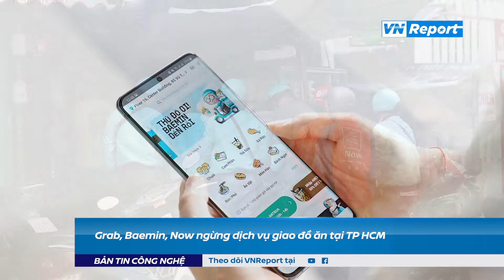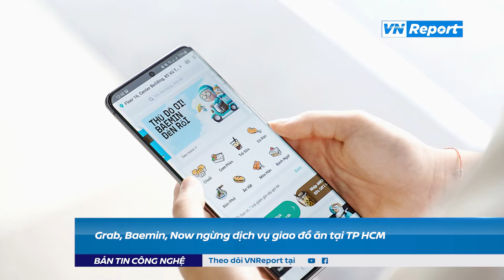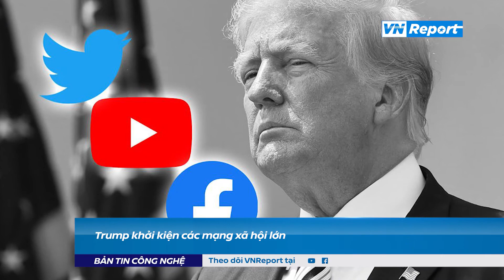Bản tin Công nghệ 10/7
Các tin sẽ phát:
Grab, Baemin, Now ngừng dịch vụ giao đồ ăn tại TP HCM
Siêu máy tính dự đoán tuyển Italy vô địch Euro 2020
Laptop khan hàng mùa thấp điểm
Samsung lãi lớn nhờ mảng chip
Trump khởi kiện các mạng xã hội lớn